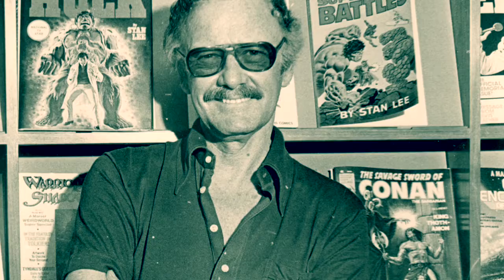Farwell stan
On 11/12/18 the king of cameos Stan(The man) Lee past away he was 95 years old he was the creator of the Fantastic Four, Spider-Man,etc. he worked for marvel which was originally named Timely comics. Stan you will forever be loved and remembered. Rest in peace